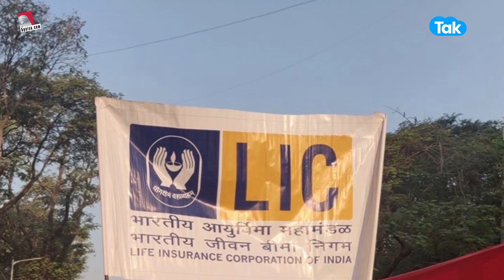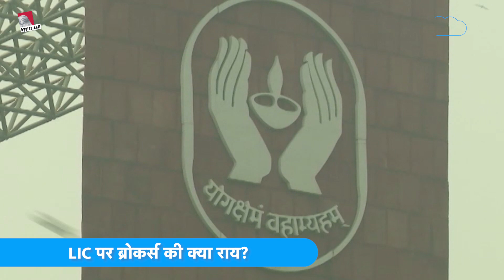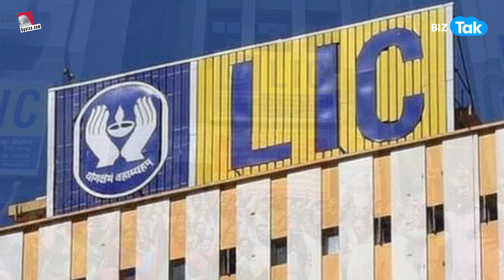LIC में निवेशक अब क्या करें? | BIZ Tak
5paisa is the fastest growing discount broker app with 2+ million happy customers and over 10 million app users. 5paisa offers all financial services like Equity Trading, Mutual Funds, Insurance, Research Products, Commodity and Currency Trading, Digital Gold Investment, US Stocks and more.